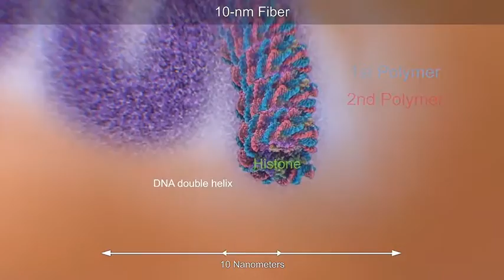From the universe to the human eye